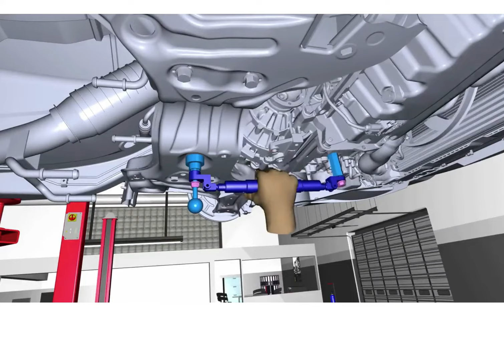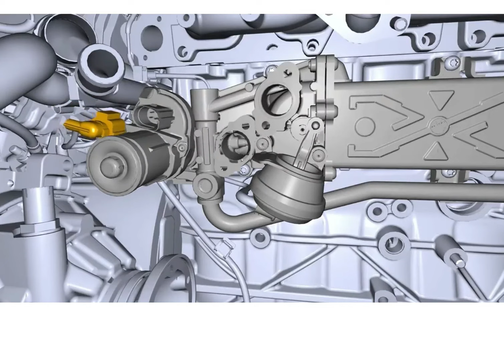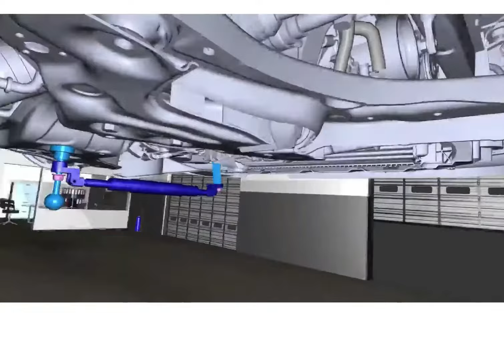VW, Audi, Seat & Skooda (VAG) EGR Removal - 1.6 TDI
VW, Audi, Seat & Skooda (VAG/VWAG) EGR Removal - 1.6 TDI